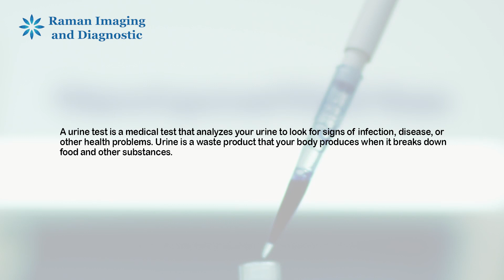Urine Test: What it is and how to collect a sample | Raman Imaging and Diagnostic Centre Patna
In this video, we'll discuss what a urine test is, why it's done, and how to collect a sample. We'll also cover some of the common reasons why people have urine tests, such as checking for pregnancy, diabetes, and kidney disease.